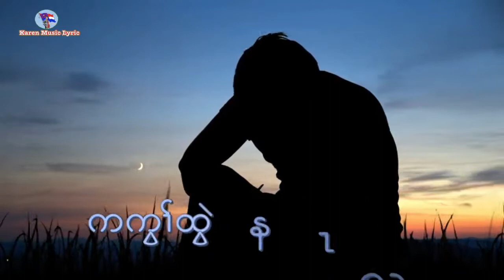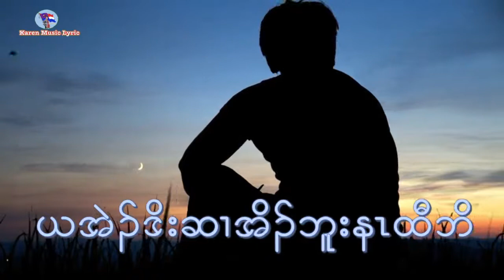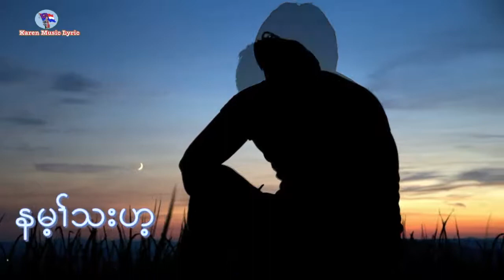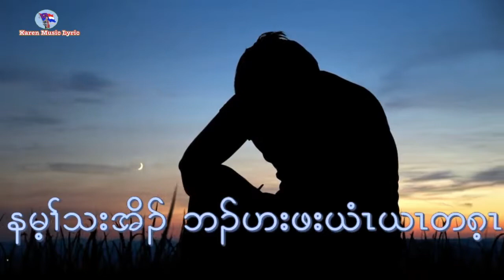"everything is for you" lyric-karen love song by Yuri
Listen to music with lyric on my channel